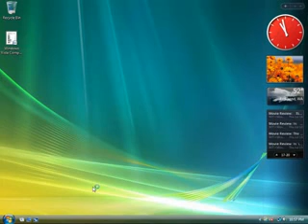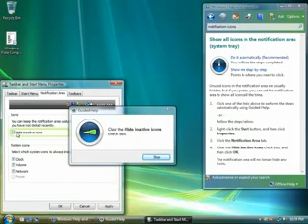Microsoft Windows Vista Demo 2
This is part of a collection of Windows Vista demos.